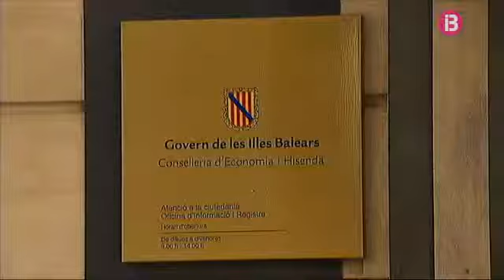Notícies Vespre 15-11-2013